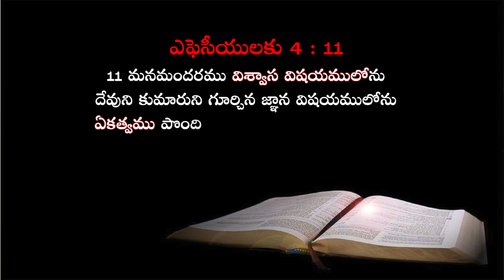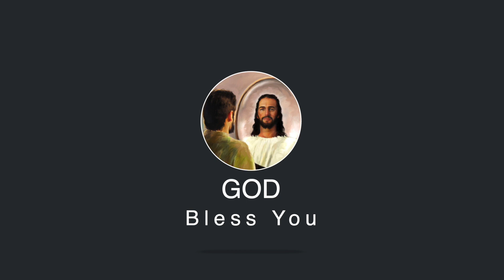Day 4 of 21 | Reflecting Jesus by Rev K John Douglas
21 Days of Fasting and Prayer

Explore the Lenten journey with our daily devotional series, delving into moments that reflect the teachings and compassion of Jesus. Join us on this spiritual path of introspection and growth. 1

Pray for

To make us anointed WORSHIPPERS
Everyone to REFLECT JESUS wherever we are living
ALL BELIEVERS TO GIVE WITH GRATITUDE TO THE LORD OF LORDS
GOD TO HELP US LEAD 100 FAMILIES to FBC
ALL GOSPEL CENTERS TO FLOURISH SPIRITUALLY.